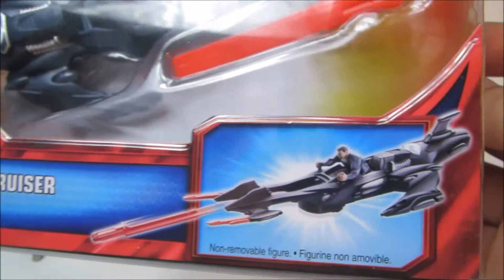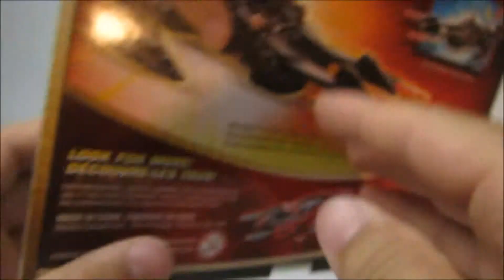Superman Launch MISSILE - Man Of Steel - Quick Shots - DC Comics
Hello. This is Superman Launch MISSILE - Man Of Steel - Quick Shots - DC Comics toys. This is Zod's space ship that has a missile launcher!

Hola. Esta es Superman lanzamiento de un misil - hombre de acero - Disparos rápidos - juguetes de DC Comics . Esta es la nave espacial de Zod que tiene un lanzador de misiles !

こんにちは。鋼鉄の男 -  - クイックショット - これは、スーパーマンの起動ミサイルであるDCコミックスのおもちゃ。これは、ミサイルランチャーを持っているZODの宇宙艦です！

您好。这是超人发射导弹 - 人钢 - 快速射击 - DC漫画的玩具。这是佐德的太空飞船，有一个导弹发射！

Bonjour. Ceci est MISSILE de lancement Superman - Man Of Steel - Tirs Rapides - jouets DC Comics . Ceci est le vaisseau spatial de Zod qui a un lanceur de missiles !

toys
jouet
juguete
juego
brinquedos
giochi
giocattoli
jeux
jouets
bambini
Spielzeug
Poupée
leker

Toy Castle Fun with Knights and Dragons - Fun for Kids - Toys for Kids - Disney - Surprise Toys